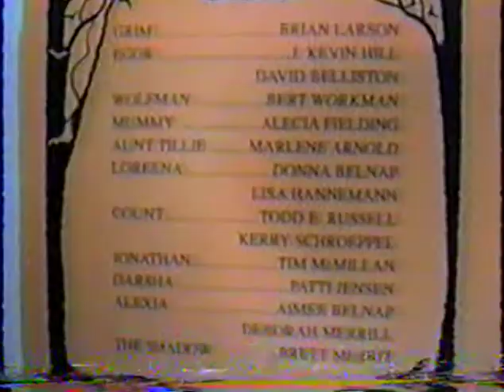Shadowbrook Mansion 1997 1